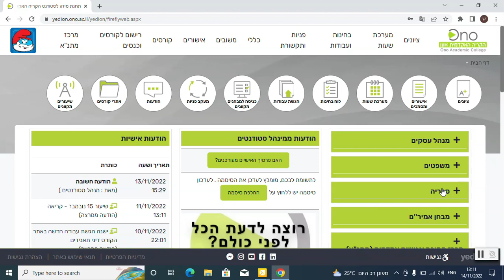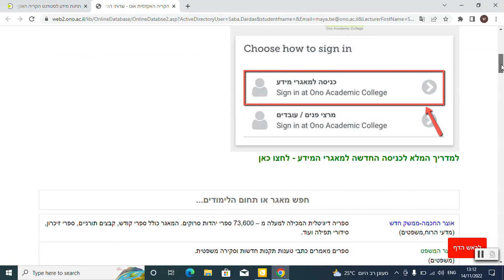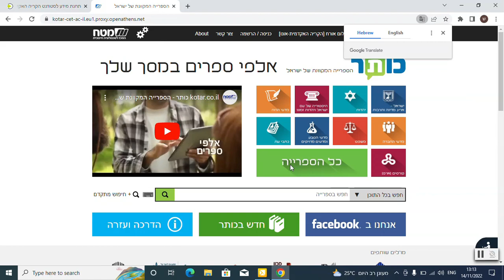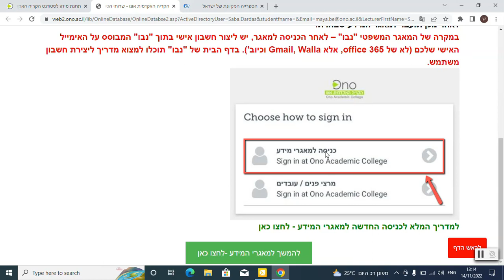סרטון הדרכה - כניסה למאגרי הספריה | הקריה האקדמית אונו